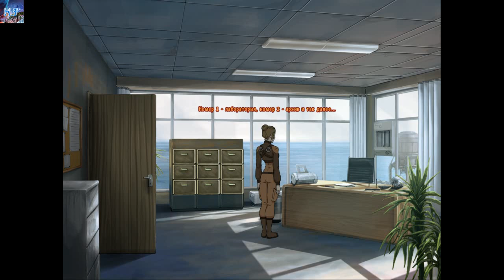ПОВАР ДОКТОР СВАРЩИК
4 часть - CLASSIC ПОВАР И ДЕПРЕССИВНЫЙ СВАРЩИК
ПОВАР ДОКТОР СВАРЩИК (A New Beginning)
A New Beginning — компьютерная игра в жанре графической адвенчуры, разработанная компанией Daedalic Entertainment и выпущенная в 2010 году для Windows, macOS и iOS. В декабре 2012 года A New Beginning вышла в Steam и GOG под именем A New Beginning — Final Cut.
Наши контакты ( есть товары в группе )